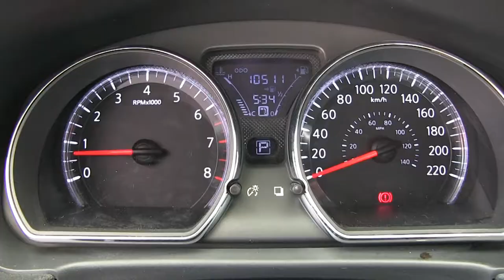Nissan / Versa / 2016 / 39106